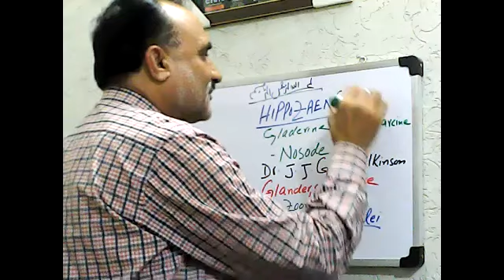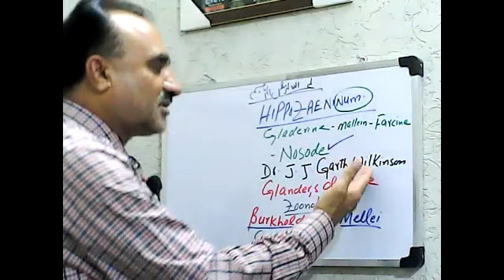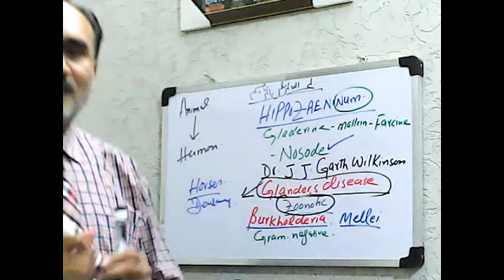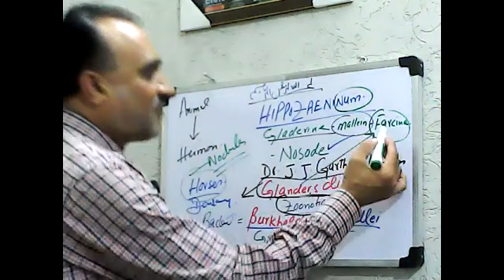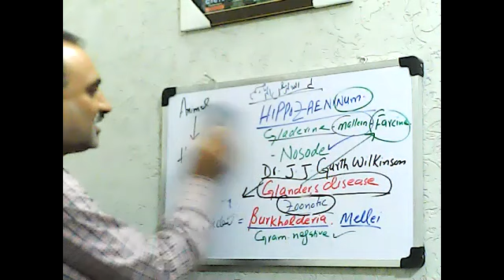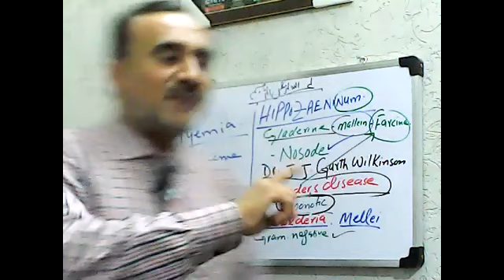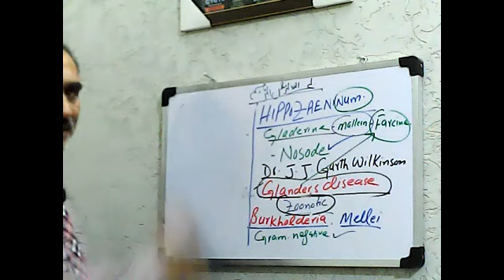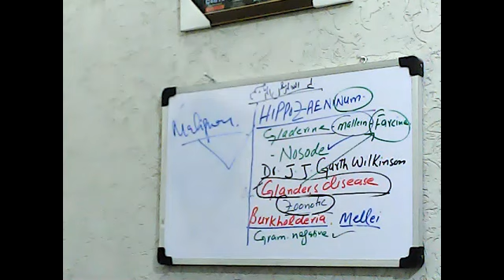Hippozaeninum : A Nosode of Glanders Disease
Hippozaeninum :  A nosode of Bacterial Infectious disease Glanders
Bacterium : Burkholderia Mallei :  Zoonotic Disease of Horses